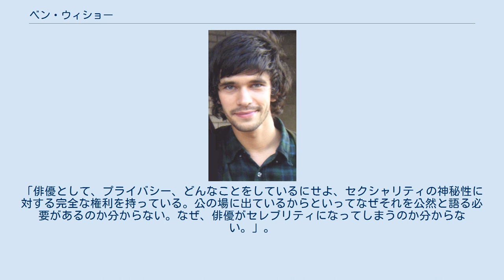ベン・ウィショー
セントラル・ベッドフォードシャー出身の人物
ベン・ウィショー（Ben Whishaw, 1980年10月14日 - ）は、イギリスの俳優。
 イングランド・ベッドフォードシャー州出身。
双子の兄弟ジェームズがいる。
英国王立演劇アカデミーを卒業。
卒業後は舞台・映画・テレビ映画と様々な作品に出演。
2005年公開の『ブライアン・ジョーンズ ストーンズから消えた男』でザ・ローリング・ストーンズのキース・リチャーズを演じた。
 トレヴァー・ナン演出の舞台『ハムレット』のタイトルロールを演じて批評家から絶賛され、この舞台を見た監督のトム・ティクヴァ、プロデューサーのベルント・アイヒンガーの目に留まり、映画『パフューム ある人殺しの物語』の主演に抜擢された。
その後『007 スカイフォール』にて、ジェームズ・ボンドを支えるQ役に起用された。
 2013年3月より、ジュディ・デンチが出演するジョン・ローガンの舞台に出演が決まっている。
 2018年のテレビドラマ『英国スキャンダル〜セックスと陰謀のソープ事件』での演技により、第76回ゴールデングローブ賞ドラマ部門助演男優賞及び第71回プライムタイム・エミー賞助演男優賞を受賞した。
 ウィショーは数年間、自分の人生についての質問に答えることを拒否していた。
彼は2011年に雑誌「アウト」とのインタビューで次のように語っている。
「俳優として、プライバシー、どんなことをしているにせよ、セクシャリティの神秘性に対する完全な権利を持っている。公の場に出ているからといってなぜそれを公然と語る必要があるのか分からない。なぜ、俳優がセレブリティになってしまうのか分からない。」。
 2012年8月にオーストラリアの作曲家マーク・ブラッドショウと市民パートナーシップを結んだ。